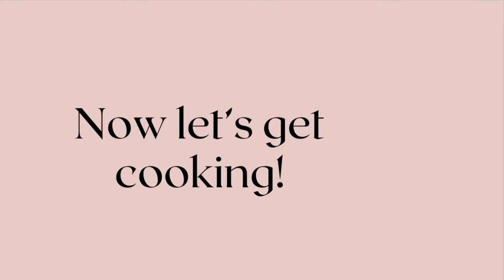Delicious & Crispy Breakfast recipe idea | Cheesy Breakfast Hash | Pregnancy edition.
In today’s video I will be showing you how to make Cheesy Breakfast Hash, this is a very delicious & crispy breakfast and is freezer friendly. I hope you enjoy this recipe.

INGREDIENTS: Makes 4 servings.

Pork mince ~ 450g
Potatoes ~ 450g
5 Eggs
Cheddar cheese ~ 120g
Dried sage ~ half a tsp
Paprika ~ half a tsp
Any other spice to your taste.

NUTRITIONAL VALUE per serving
KCAL                     467
FATg                      22.7
S/FATg                  10.5
CARBg                  22
SUGg                    1.1
FIBg                       2.2
PROTg                   44.1
SALTg                    1.05

SOCIAL MEDIA.
● 📸 Instagram ~ @itsf.price & @ Fergie Price
● 🐦Twitter ~ Fergie Price

— Fergie Price.